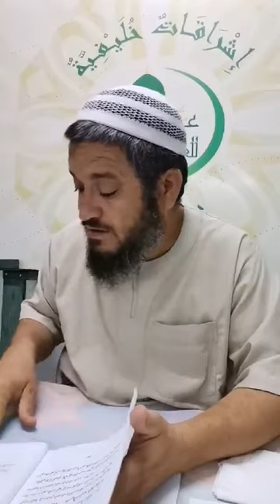10_علم المنطق للمبتدئين (شرح السلم المنورق للدمنهوري)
الشيخ محمد الأنور بوهلال حفظه الله